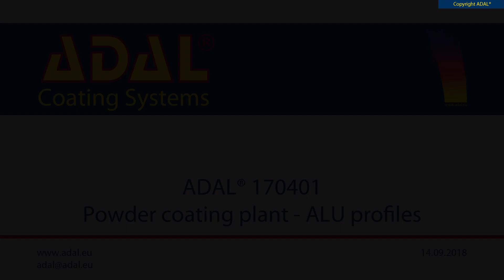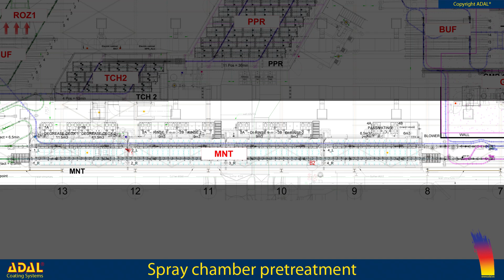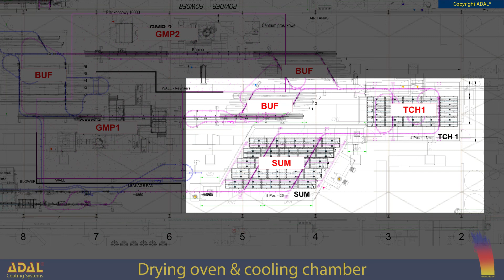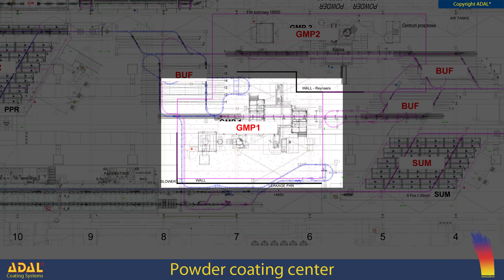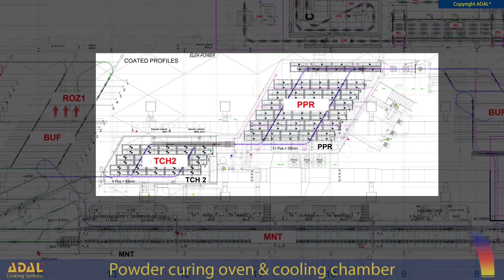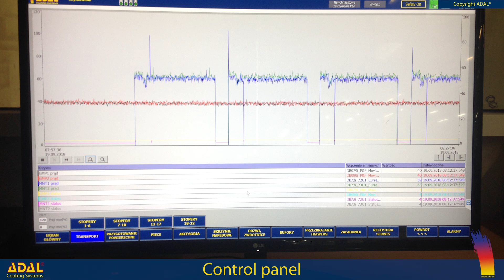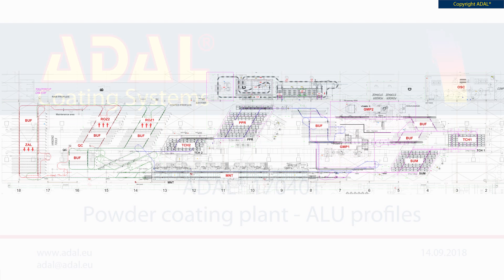ADAL 170401 Powder coating plant aluminium profiles